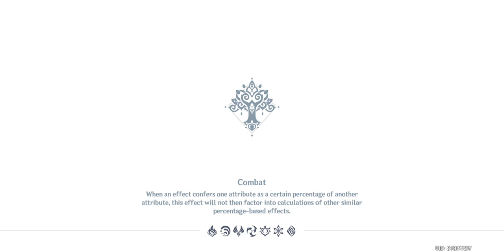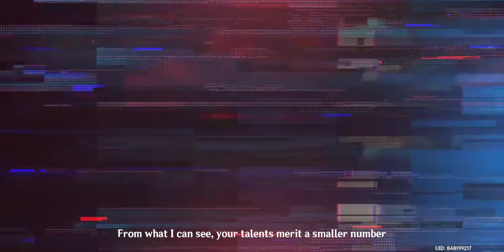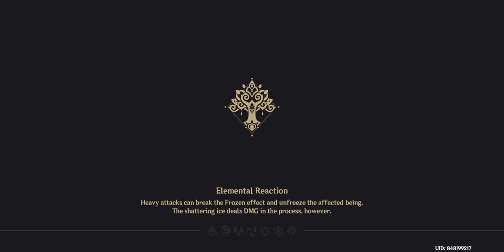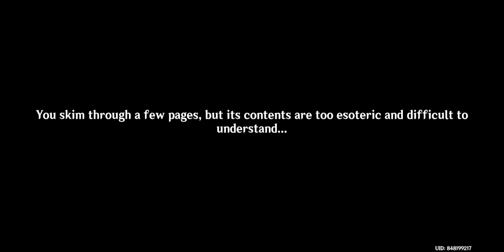Alhaitham Story Quest [Genshin Impact] #129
playing Al-Haitham's story quest